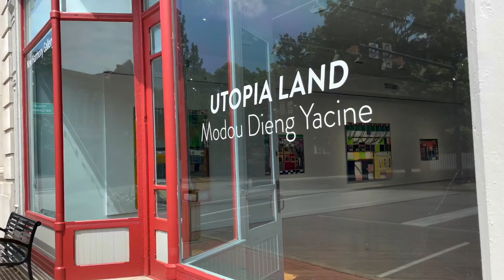Modou Dieng Yacine's "Utopia Land"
New Harmony Gallery of Contemporary Art, University of Southern Indiana (@uofsouthernindiana) is proud to present Utopia Land featuring mixed media works by Modou Dieng Yacine. In this solo exhibition, Chicago-based artist Modou Dieng Yacine builds upon architectural imagery from New Orleans, LA, and his hometown of Saint-Louis, Senegal to imagine an ideal place. Utopia Land runs from July 9 – August 27, 2022, opening with a reception on July 9 from 4 – 6 pm CT, in conjunction with July’s New Harmony Second
Saturday. Gallery hours are Tuesday – Saturday, 10 am – 5 pm CT.

Modou Dieng Yacine’s constructive and de-constructive work in Utopia Land creates new landscapes out of colonial structures. The work in the exhibition considers two French colonial towns connected by trade routes across the Atlantic Ocean—Saint-Louis, Senegal, and New Orleans, Louisiana—linked by their shared history, built environment, and cultural significance. Parallels in architectural styles—from ironwork balconies, stucco facades, and shuttered windows—visually unite the two port cities'
shared roles in the development of the modern world.

Integrated into this series are architectural and aesthetic concepts around “asymmetrical parallelism” [le parallelisme asymetrique], a term coined by African poet and philosopher Léopold Sédar Senghor. Defined as “a diversified repetition of rhythm in time and space,” Dieng Yacine reflects this concept through a painting style that utilizes both an inspired mark-making and intentional geometries.

Dieng Yacine incorporates accessible materials into his paintings, such as cardboard fragments, denim pieces, vinyl records, and photographs of African objects, manufacturing a spacial occupation of an abstracted space. While developing these layered surfaces, he cuts into his canvases, removing part of the façade and revealing the form—or a hollow interior. While grounded in the histories of two physical locations, Utopia Land imagines a transcendent place that celebrates African identity and
postcolonial futures.

Modou Dieng Yacine was born in Saint-Louis, Senegal. He is a multidisciplinary artist exploring the symbolic and mythological power of pop culture through mixed media and hybrid materials. His work
constructs a mural of archetypal cultural imagery filtered through the perspective of a split identity between Blackness and Western Philosophy. Dieng Yacine has exhibited internationally and is the cofounder of Blackpuffin, a curatorial company, based in Chicago, IL. Dieng Yacine holds an MFA from the San Francisco Art Institute (San Francisco, CA).

New Harmony Gallery of Contemporary Art at University of Southern Indiana promotes discourse about and access to contemporary art in the southern Indiana region. New Harmony Gallery of Contemporary Art is a proud outreach partner of the University of Southern Indiana.

This exhibition is made possible in part by the Arts Council of Southwestern Indiana, and the Indiana Arts Commission, which receives support from the State of Indiana and the National Endowment for the Arts.